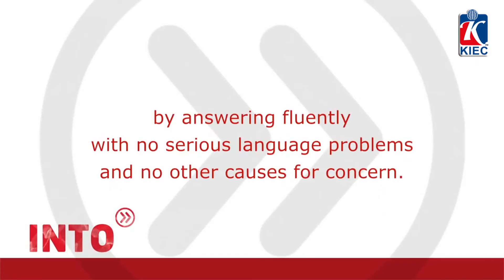KIEC | UK Student Visa Credibility Interview (Student Well prepared for Interview Sample)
Source :  INTO Study

This is a sample UK Student Visa Credibility interview questions & well-prepared answers replied by student.

What is a Credibility Interview?
Credibility interviews were introduced by UK Visas & Immigration (UKVI) to ensure that only ‘genuine students’ are given a Student Visa to study in the UK.  You may be asked to attend a credibility interview as part of your visa application.

The credibility interview,  along with all documents you submit including those to demonstrate that you have held sufficient funds for the required duration, forms an important part of the visa application process and can make the difference to a visa being granted or being refused.

Generally, in deciding whether or not a visa applicant is a genuine student, the UKVI is taking into account:

The student’s immigration history in the UK and other countries
The student’s education history, plans for study and after study
The student’s personal and financial circumstances.
If the student’s dependents intend to join them in the UK, consideration will be given to the dependent’s circumstances too
The student’s reasons for coming to the UK
Coming to study in the UK is a big decision and a big financial investment.  The interviewer expects you to explain clearly how you have reached the decision to come to the UK, the reasons for choice of programs and also to show that you have reached this decision after carrying out thorough research.

 We hope that the following information will help you to be as prepared as possible.